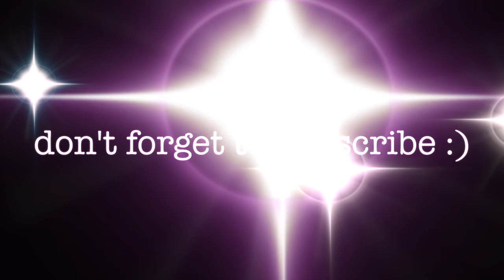GIRLACTICK MATTE LIP PAINT SWATCHES (9 SHADES)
GIRLACTIK MATTE LIP PAINT SWATCHES (9 SHADES)

Hi guys don’t forget to watch this video on HD mode!
I finally made this video! Yaaayyy!! I actually own 11 shades but I couldn't find my "DEMURE" and "POSH" when filmed this video, turned out I kept those two inside my formal purse (tas kondangan). I forgot to take them out from that purse.
Girlactik is one of my all-time favorite brand for Liquid Lipstick. They are sooo good and don't dry out my lips at all.
The longetivity is amazing and the formula is one of the best. I also love their variety of shades, they are wearable for daily look as well. LOVE GIRLACTIK SO MUCH!!!

Products mentioned (NOT IN ORDER) :
--- STELLAR
--- SWEET
--- FLIRTATIOUS
--- BASHFUL
--- BLUSHING
--- ICONIC
--- STARLET
--- ALLURE
--- STRIPPED

Video taken with :
— CANON 7D

Edited with :
— iMovie